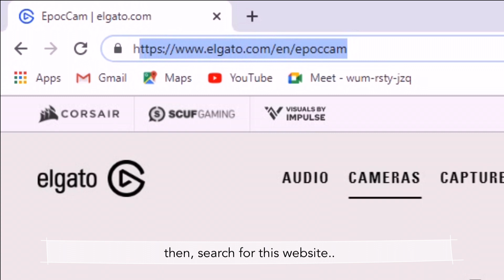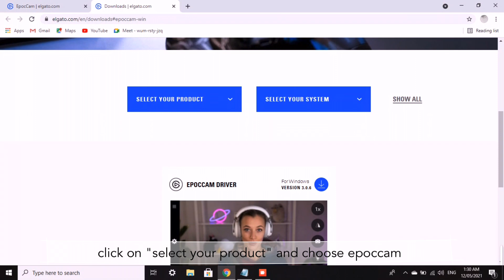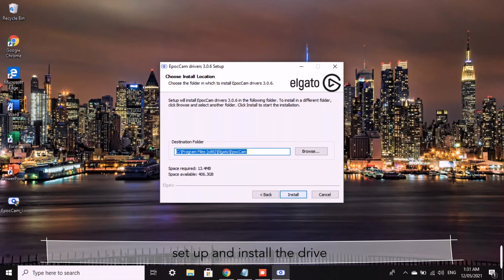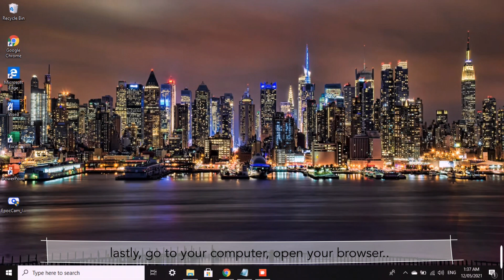How to use your Phone Camera as Webcam for Free!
Hey☁️

In this video I am going to show you.. How to use your Phone Camera as Webcam for Free using WIFI! 2021

how to use your smartphone as a webcam for pc,
how to use smartphone as webcam with usb,
how to use your smartphone as a webcam for your computer